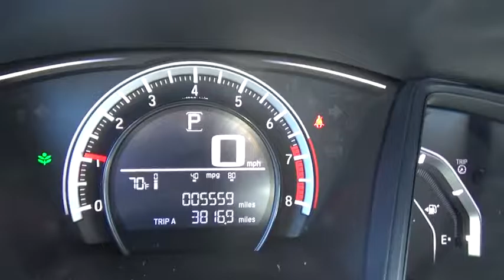2016 Honda Civic Albany, Schenectady, Troy, Latham, East Greenbush, NY 11857R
1258 Central Ave.

2016 Honda Civic LX in Crystal Black Pearl, 1 Owner, ** CLEAN CARFAX**, and ONLY 5500 MILES !. So clean, you can't even tell it's used. Isn't it time to treat yourself to this Honda Civic LX finished in Crystal Black Pearl and fully reconditioned by our ASE certified technicians to provide many years of worry free driving? brbrAre you looking for an used vehicle that is in incredible condition? Well, with this fully-loaded 2016 Honda Civic, you are going to get it.. This car is in outstanding shape which means you won't have to touch a tool or be afraid to look under its hood. brbrAt Lia Honda, we are proud to serve the Albany area with over 30 years of business. Please review our extensive used inventory of Honda cars, trucks, vans and SUVs all value priced to save you both time and money.